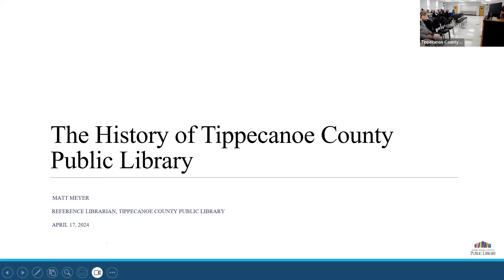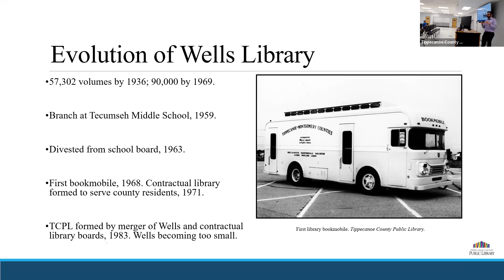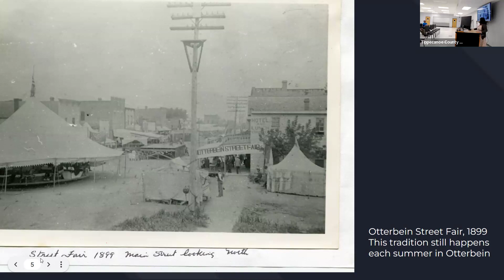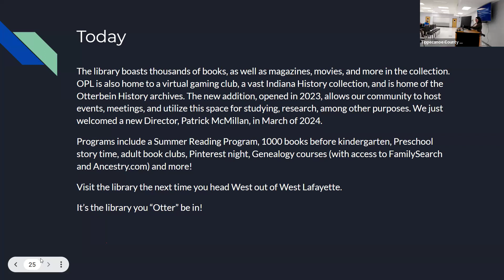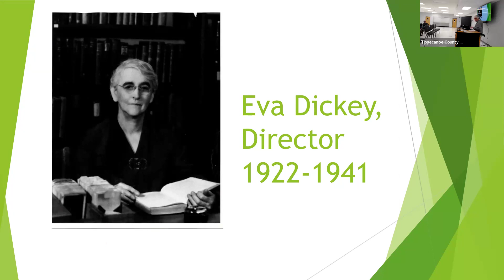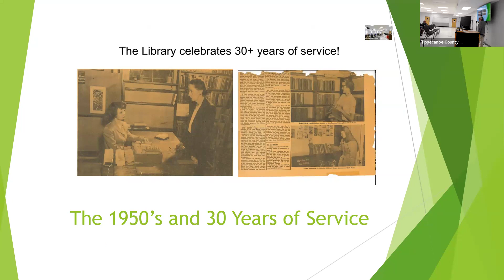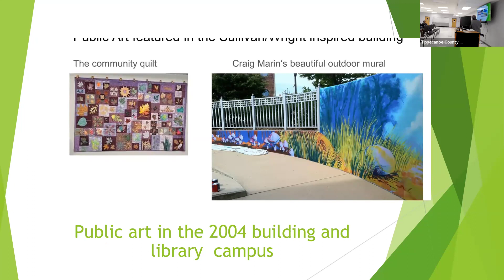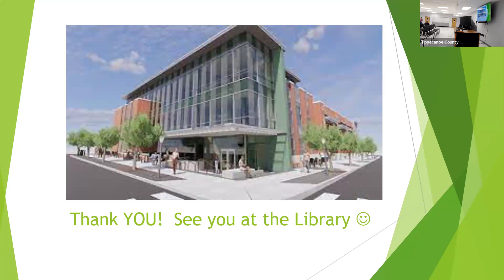History of Tippecanoe County Public Libraries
Learn about the fascinating histories of the West Lafayette, Tippecanoe, and Otterbein Public Libraries! Each one of these has a unique story in their communities.

This program is presented in partnership between the Tippecanoe County Historical Association and the West Lafayette Public Library with special guests Nick Schenkel, retired West Lafayette Public Library Director, Matt Meyer from the Tippecanoe County Library and Brooke Sauter from the Otterbein Public Library.